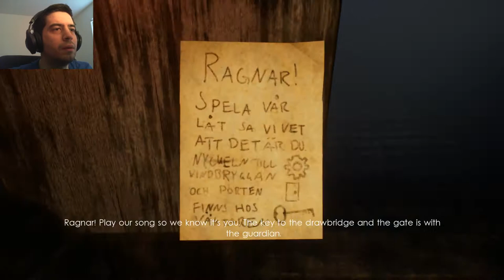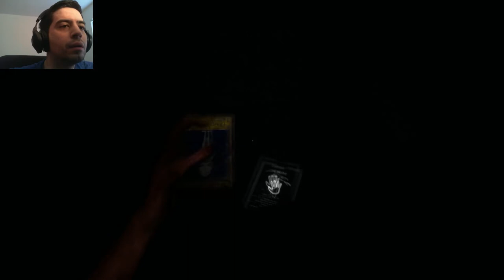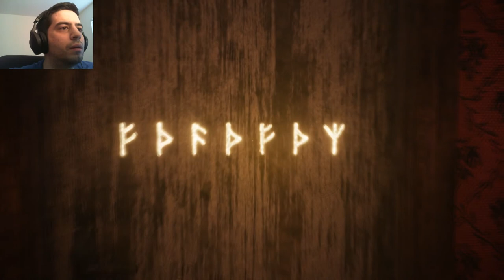Unforgiving: A Northern Hymn | Part 2 | THE BLOOD HARP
Unforgiving: A Northern Hymn is an indie horror game that is based on Swedish folklore. So far it is a really tense game with not knowing what maybe lurking in the darkness. Every moment of this game makes you feel like something is stalking you!